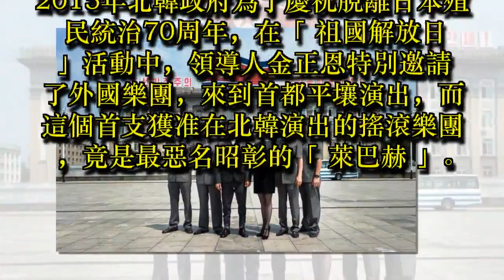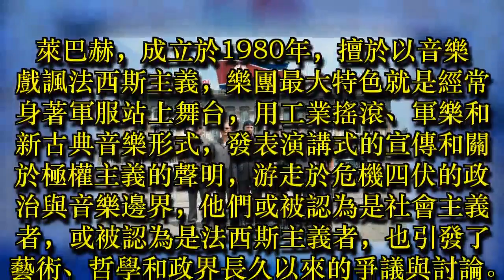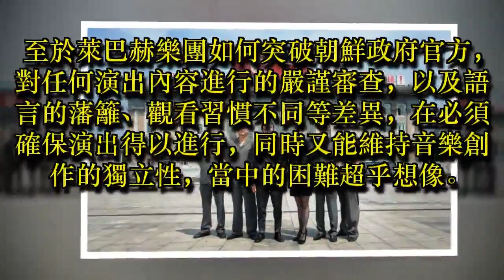影／最惡名昭彰樂團 受金正恩欽點進入北韓表演